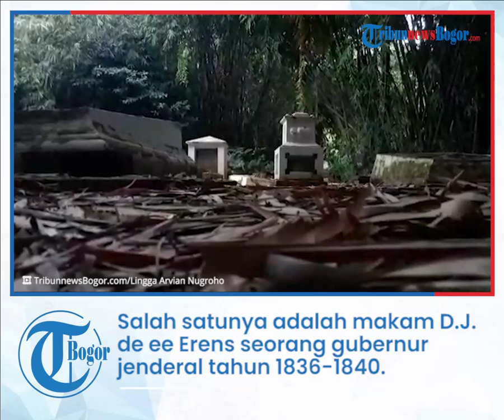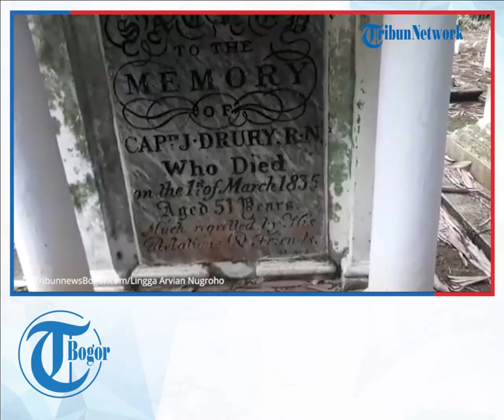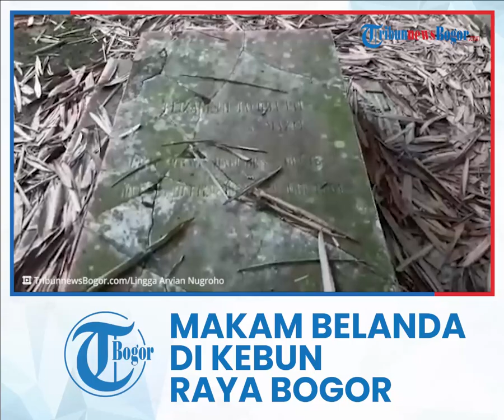Pemakaman Belanda di Kebun Raya Bogor, Ada Makam Gubernur Jenderal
TRIBUN-VIDEO.COM - Teriknya matahari menyelinap masuk di antara lembaran daun bambu yang mengelilingi Komplek pemakaman Belanda di Kebun Raya Bogor.

Siang ini Sabtu (20/11/2021), aktivitas pengunjung di komplek pemakaman Belanda terbilang sedikit dibanding lokasi lain di Kebun Raya Bogor.

Sejumlah pengunjung datang untuk berfoto dan mencari informasi tentang makam tersebut.

Dari literasi yang ada pada website Kebun Raya Bogor, area tersebut merupakan salah satu lokasi bersejarah di Kebun Raya Bogor.

Komplek pemakaman ini merupakan makam-makam tokoh yang mengabdikan hidupnya untuk Kebun Raya Bogor.

Komplek pemakaman ini telah ada di Kebun Raya Bogor jauh sebelum Caspar Georg Karl Reinwardt pendiri sekaligus pemimpin pertama Kebun Raya Bogor pada tahun 1817 meresmikan pembukaan Kebun Raya Bogor.

"Pada area pemakaman terdapat 42 makam, 38 diantaranya memiliki identitas, sedangkan sisanya tak dikenal," kata General Manager Corporate Communication dan Security PT MNR Kebun Raya Bogor, Zaenal Arifin.

Makam yang memiliki identitas diantaranya adalah makam D.J. de ee Erens yang merupakan seorang gubernur jenderal yang menjabat tahun 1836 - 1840.

Selanjutnya adalah Mr. Ary Prins yaitu seorang ahli hukum yang pernah dua kali menjadi pejabat sementara sebagai gubernur jendral Hindia Belanda.

Selain itu ada pula dua orang ahli Biologi yang meninggal pada sekitar tahun 1820-an dalam usia muda.

Namun keduanya dikuburkan dalam satu makam, Mereka adalah Heinrich Kuhl dan J.C. Van Hasselt, yaitu sebagai anggota “The Netherlands Commissions for Natural Sciences” yang dikirim ke Indonesia untuk bekerja di Kebun Raya Bogor.

"Makam tertua di komplek pemakaman ini adalah makam seorang administrator toko obat berkebangsaan Belanda yang bernama Cornelis Potmans yang wafat pada tanggal 2 Mei 1784," ujarnya.

Sedangkan makam yang paling baru adalah makam Prof. Dr. A.J.G.H. Kostermans yang meninggal pada tahun 1994.

Kontermans mrtupakan seorang ahli Botani terkenal berkebangsaan Belanda yang menjadi warga Negara Indonesia sejak tahun 1958.

Artikel ini telah tayang di TribunnewsBogor.com dengan judul Berkunjung ke Pemakaman Belanda di Kebun Raya Bogor, Ada Makam Gubernur Jenderal,
Penulis: Lingga Arvian Nugroho | Editor: Ardhi Sanjaya